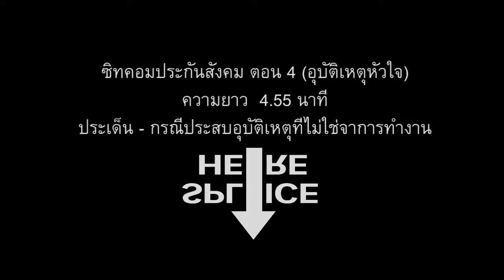ซิทคอมประกันสังคม "รู้แล้วบอกต่อ" ตอน4